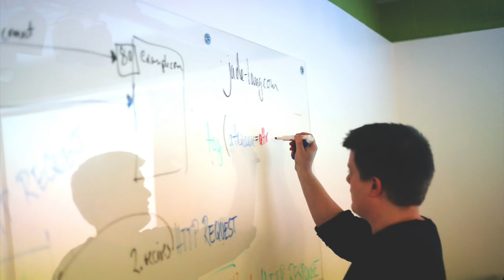Product Management Interview with Mark Dunkley, Shopify PM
Product Management Interview with Mark Dunkley where he talks about his experience as a Shopify Product Manager.

Mark Dunkley shares his experience as the first product manager at Shopify and what he does today as a Design Lead at Shopify. In this interview, Mark goes beyond the product manager job description and goes into detail about what his day to day was like.

Mark also answers the question about how technical you need to be to be a product manager and how being too technical can actually hamper progress. Because Mark started his own company and also worked for himself as a freelancer, we wanted to know how transferable the skills are between product management and being an entrepreneur.

Mark emphasizes that the skills and interests are highly transferable because product managers, designers and entrepreneurs are all alike in that they all care a little bit extra in the user experience. Skills that Mark learned on the job as a product manager that he finds highly useful when starting your own products include time management and establishing a roadmap.

Mark also taps into the difficult parts of product management including dealing with ambiguity and working on projects that span months.

ABOUT US:
We host product management, data and coding events every week in Silicon Valley, San Francisco, Los Angeles, Santa Monica, Orange County and New York.

If you want to become a product manager in 8 weeks, see our upcoming courses